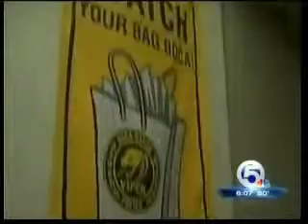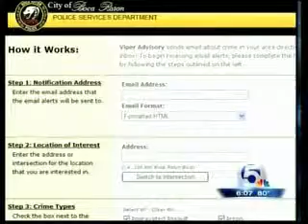Big Mouth Advertising Boca Viper Campaign Launch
Big Mouth advertising was asked to help launch the Boca Raton Florida, Viper Campaign.